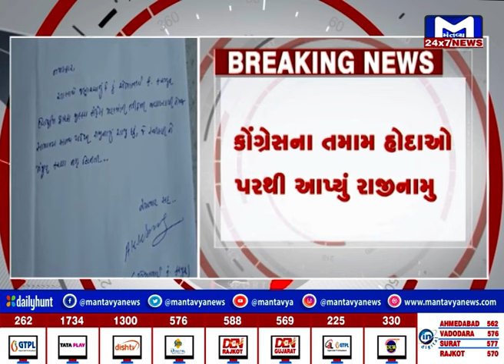Devbhumi Dwarka જિલ્લામાં કોંગ્રેસને વધુ એક ઝટકો | MantavyaNews